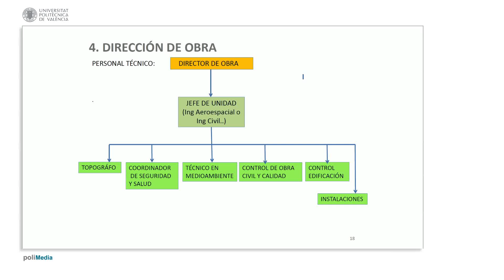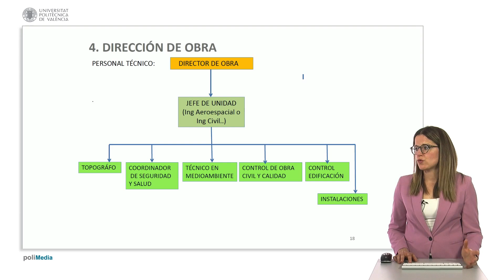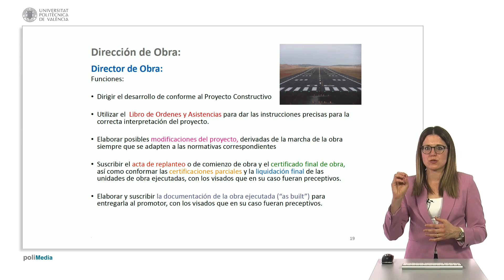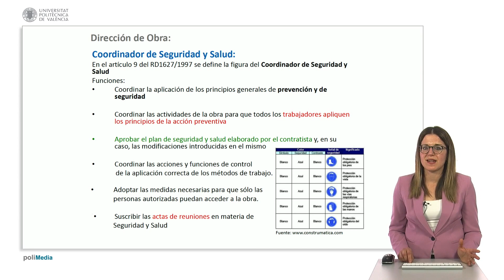Dirección de obra de una obra aeroportuaria| UPV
Título: Dirección de obra de una obra aeroportuaria

Descripción automática: En este video se explica el rol de la dirección de obra en la construcción, detallando las responsabilidades y figuras que intervienen. La dirección de obra verifica que la construcción se realice según lo proyectado y certifica mensualmente el avance, siendo clave para que la empresa constructora reciba su pago. Además, puede ser desempeñada por un funcionario de la administración pública o por una empresa de ingeniería externa.

El Director de Obra trabaja con un equipo, entre los que se destacan el Jefe de Unidad, el topógrafo que verifica las mediciones de la obra, el Coordinador de Seguridad y Salud que supervisa el cumplimiento de las normativas de seguridad, y un Técnico en Medioambiente que asegura la gestión correcta de los residuos y la protección de la flora y fauna. También se menciona al responsable de calidad que verifica que los ensayos y materiales cumplen con lo establecido en el proyecto, así como al ingeniero encargado de las instalaciones.

El Director de Obra también tiene la potestad de usar un Libro de Órdenes para asentar disconformidades o instrucciones claras al contratista, además de poder modificar el proyecto si surgen imprevistos durante la construcción. Se destaca la importancia del Acta de Replanteo, que marca el inicio de la obra, y del Certificado Final, que confirma la conclusión de la obra. Finalmente, se necesitará un "as built" que documente todos los cambios durante la construcción y la figura del Coordinador de Seguridad y Salud también se resalta por su importancia en prevenir accidentes y garantizar la formación en medidas preventivas de los trabajadores.

Autor/a: Castells Viel María Sales